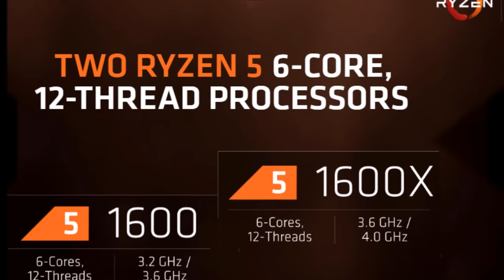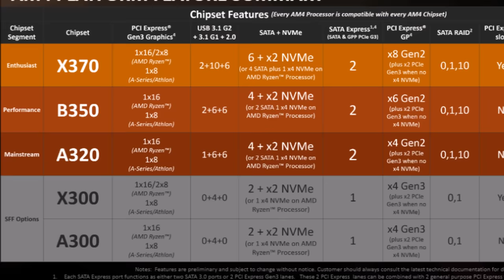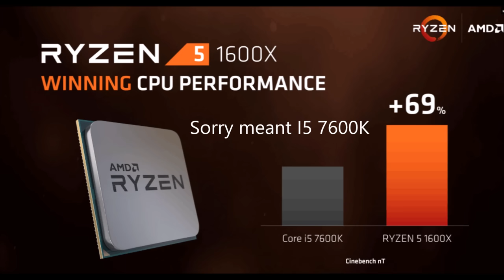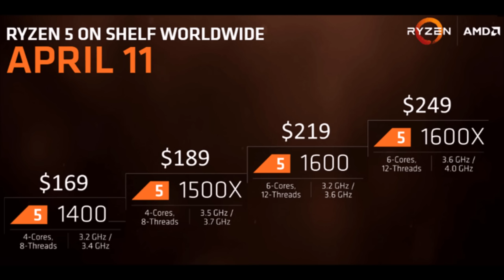AMD RYZEN 5 OFFICIAL LAUNCH DETAILS CPU STARTING @ $169 WOW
AMD is launching a new Ryzen cpu . R5 1600x,1600,1500 and 1400 will launch april 11.